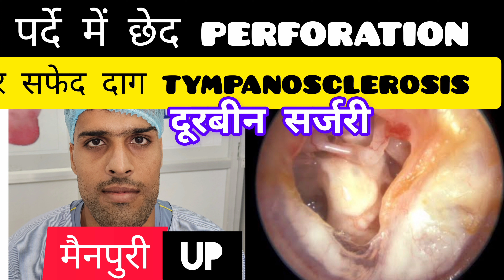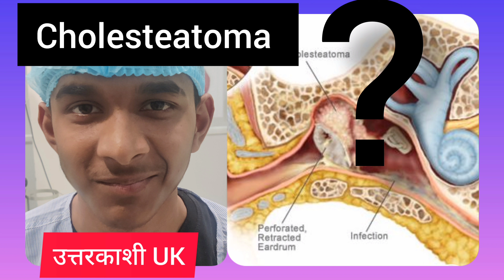कान में सुनाई की तकलीफ का सफल ऑपरेशन सतारा महाराष्ट्र के युवा ,कैसा रहा आपका अनुभव#ASHOKBEST JAIPUR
endoscopic ear surgery and good hearing benefit .
Ashok best healthcare jaipur rajasthan